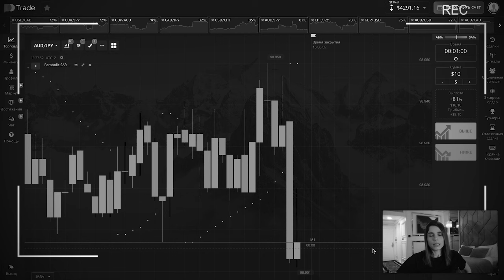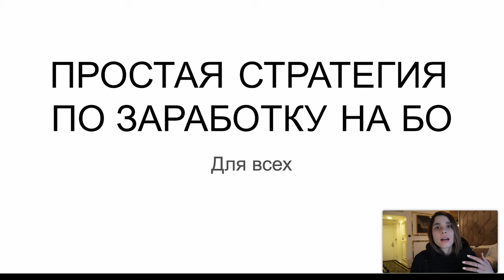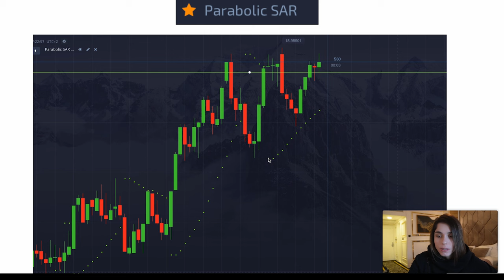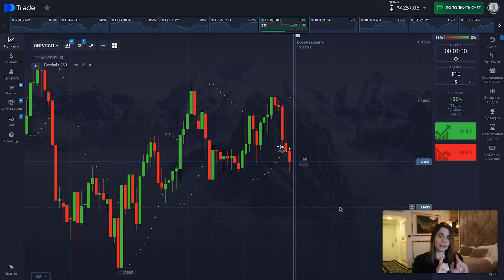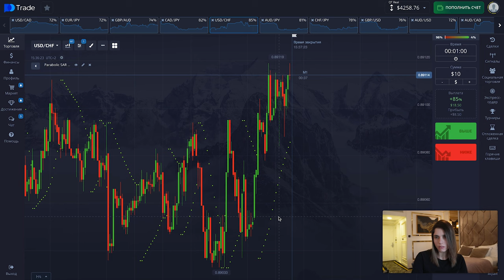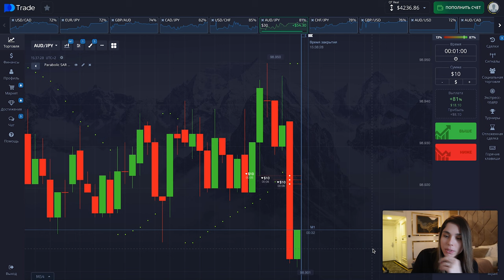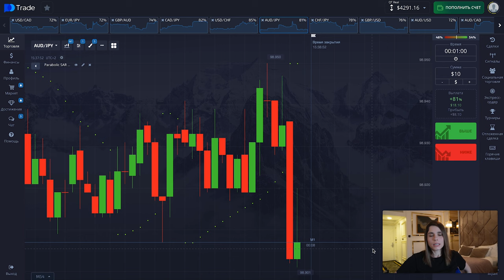ПРОСТАЯ стратегия по ЗАРАБОТКУ на POCKET OPTION | PARABOLIC SAR на покет опшн